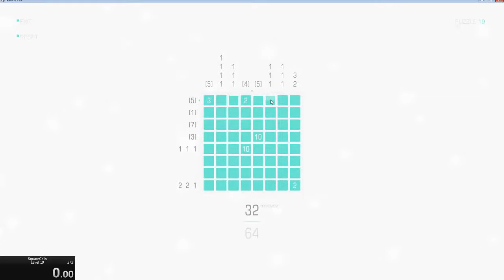SquareCells: Level 19 in 7.240